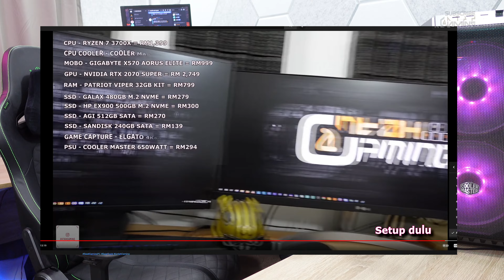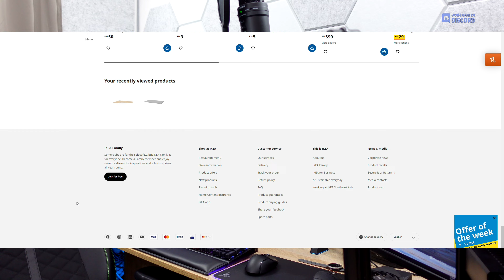PC Setup | Editing, Gaming & Streaming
Setup Gaming PC Saya Untuk Tahun 2022. Update setup yang lalu. razer asus gigabyte nvidia rtx rtx3080 rtx2070super elgato coolermaster msi dell logitech ryzen amd . Simple pc setup, The Ultimate Minimal Gaming Setup. clean and minimal pc setup. Simple gaming setup, premium gaming specs, high gaming setup. clean gaming setup

*harga mungkin atau akan berubah / berbeza selepas masa dan tarikh video ini dibuat. * ini juga termasuk stok item dari penjual itu sendiri. (jika link diatas memberitahu anda bahawa "items is no longer available", sila gunakan bar carian untuk item yang dikehendaki)

PENDEDAHAN / DISCLOSURES: All Genius links are tied to my involveasia Associate account, from which I earn a small sales commission.